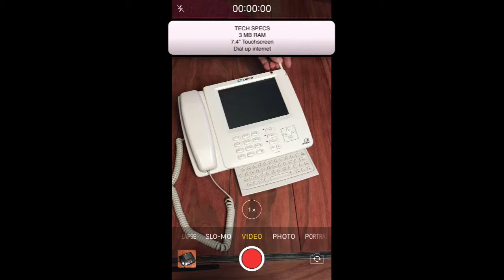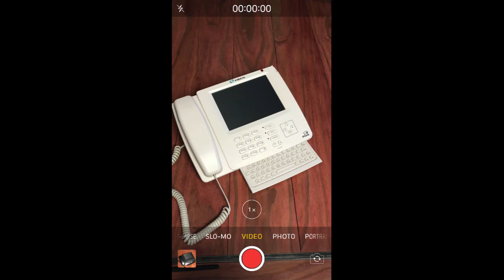Original Cidco iPhone 1998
EDIT VIDEO

What's this all about?  It's about giving.

We waited twenty years to do something great...and now is the time.

Our goal: fund a portfolio of projects from the sale of the iPhone Time Capsule Collection and direct support from community members. This is a once in life time opportunity to be part of a selfless act on a global scale and take your place in iPhone history.

The iPhone Story

My name is Michael Birkhead (Hawaiian shirt guy above). I was twenty-something in the picture and lucky enough to be part of the development (and ultimate launch) of the original iPhone back in 1998 (yes, I'm that old).  I lived the stereotypical Silicon Valley startup life for four years, complete with stock options, venture capitalists looking for the next big hit and nerf toys for kid-like employees. Long before the "Apple iPhone" stormed the world in 2007, two Silicon Valley companies quietly introduced the first iPhone in 1998.

Originally envisioned by Chaim Bendelac, Yuval Shachar and Reuven Marko in 1995, the iPhone concept was ahead of its time as a skunk works project at National Semiconductor. Bob Ackerman, a technology visionary, saw the product in an NSD tech lab and quickly acquired the intellectual property Bob founded infoGear Technology in Redwood City, CA in 1995.  Over the next five years, over $27,000,000 was invested into the little, 70-person startup.

The  history of the original iPhone started with the 1996 concept model and ended with the second-generation model in late 2000. The thin-client device connected to "ServerGear", a proxy server for content rendering since the iPhone only had 3 MB of memory, and sucked internet content through a dialup connection. The "internet appliance" boasted a 7.4 gray scale touchscreen, email and telephone functions. The product made it into a retail stores around the world and became the signature product for a multi-level marketing company in Provo, Utah (Big Planet). New Zealand (Dicks Electronics), South Africa (Radiospoor), United States (Compusa) and Australia placed early bets on iPhone network deployments. This meant installing servers across several networks to handle the millions of units expected to hit the market. The iPhone won innovation awards at CES and caught Cisco System's attention in 1999 with an investment and board seat.

InfoGear was acquired for $301M in 2000.  The first "Apple iPhone" was introduced to the world in 2007 with Steve Jobs proclaiming "the first iPhone's" availability.

The Original iPhone collection is a time capsule of iPhone history and represents three generations of iPhones that existed prior to 2007: Cidco iPhone, infoGear iPhone and the iPad.  The collection includes:

1 Proof of Concept iPhones (serial 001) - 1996
1 White Cidco clay model - 1997
1 Black demo model - 1997
1 White Cidco iPhone - 1998
1 White InfoGear iPhone (foam model) - 1999
1 White InfoGear iPhone  - 1999
1 Black InfoGear iPhone - 1999
1 Translucent InfoGear iPhone - 1999
1 Cisco Web Pad - 2000
2 Custom carrying cases and adapters

Our Plan

Catalyze the iPhone's 20-year anniversary and give people an opportunity to come together in a global act of kindness.  The plan is to give the global community an opportunity to "co-own" the iPhone collection and seed a portfolio of projects through the sale of the Original iPhone Collection.

To my friends, old and new, and my colleagues, please join me in helping people and animals. For the cost of an iTune song, you can watch how your $1.29 investment impacts lives through videos, online meetings and podcasts. Your name will be included in an electronic design of names with millions of other people who share the same spirit of giving, and placed in a museum with the collection for public viewing. This creates a legacy for future generations to enjoy as part of the history of the iPhone. More importantly, you'll help take a dent out of the universe and restore faith in humanity.

"Kindness is all we can leave behind" ~ Nimo Patel

"Wherever there is a human being, there is an opportunity for a kindness." ~ Lucius Annaeus Seneca

"Kind people are the best kind of people." ~ Anonymous

Michael Birkhead

iPhone evangelist since 1997